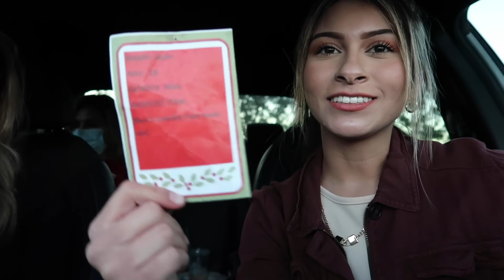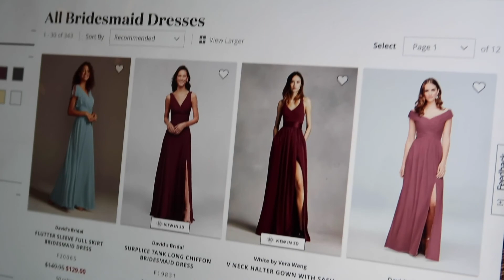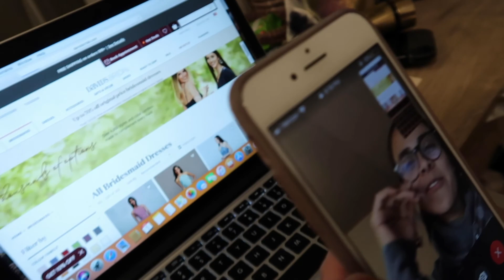VLOG// SHOPPING AND WORK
Shopping/work vlog. A day in my life, I hope you guys enjoy todays vlog!